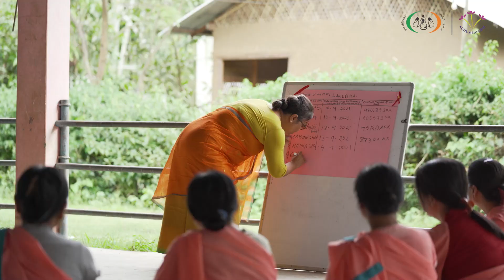Village Poverty Reduction Plan (Trailer) | Kudumbashree NRO | Ministry of Rural Development, GOI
Village Poverty Reduction Plan (VPRP) is the plan prepared by the SHG network to be further integrated with Gram Panchayat Development Plan (GPDP).  VPRP has been designed in such a way that the NRLM SHGs are able to carve out an alternate space for advancing the interests of the poor in the areas of public service delivery and poverty alleviation. The preparation of VPRP and its integration into GPDP guarantees the representation of demands from all sections of the community, thereby creating a fair, transparent and  participatory plan.

Produced by
Kudumbashree NRO & National Rural Livelihood Mission
Ministry of Rural Development

Manu Shankar | Gargi Anand | Benazir Navaz & Padmini

Dir: Goutham G Varrier
Asst. Dir: Vishnu G Varrier
DOP: Mobin Babu
Asst. Camera: Vyshak Barwani